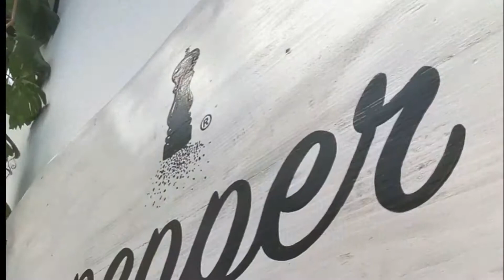Atenas e Mykonos: uma aventura romântica para lembrar para sempre 💙✈️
Video com algumas memórias e recordações inesquecíveis com a minha namorada da nossa primeira viagem juntos fora do país 💕💝

Vídeo produzido e editado por Rita Marreiros. (Video originalmente publicado no seu canal Kayleigh Thedreamer)